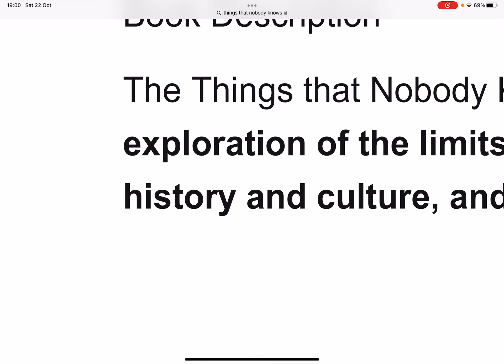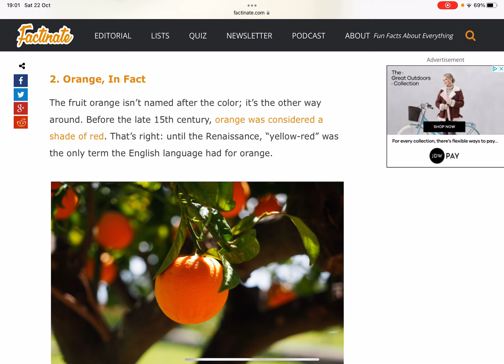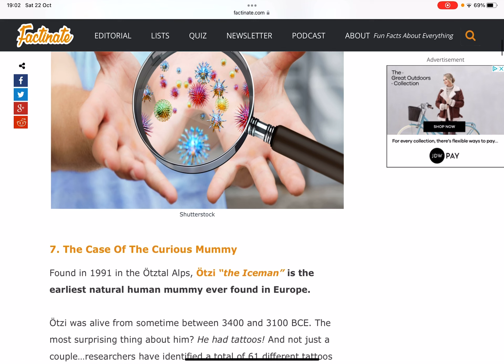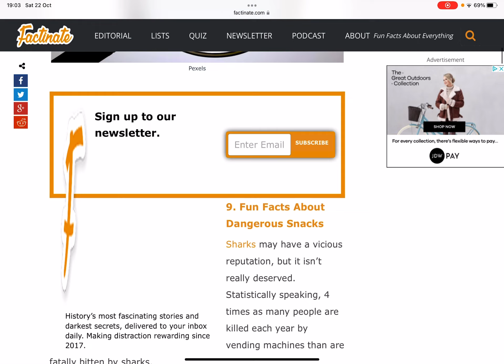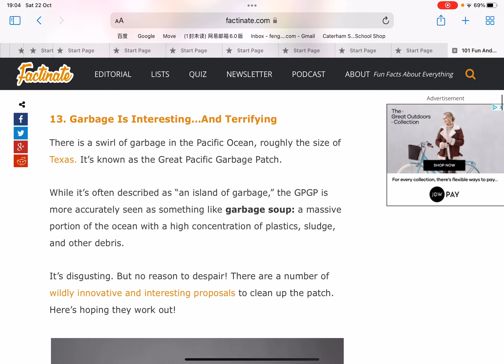Things that nobody knew about!!